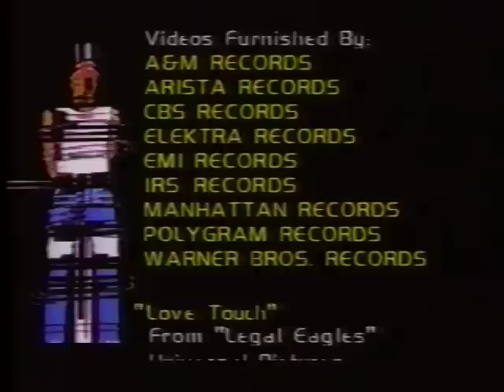Peter Scolari & Julia Duffy host Friday Night Videos 1986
More from my Friday Night Video recordings